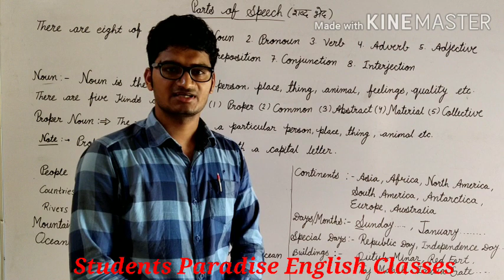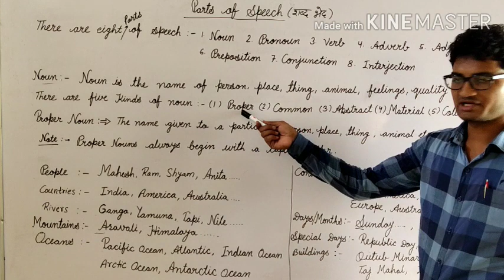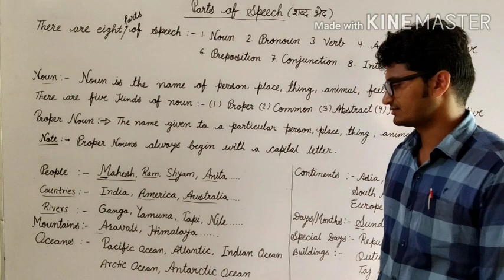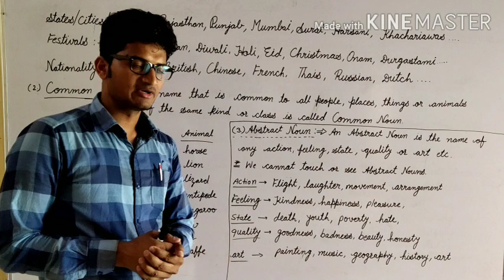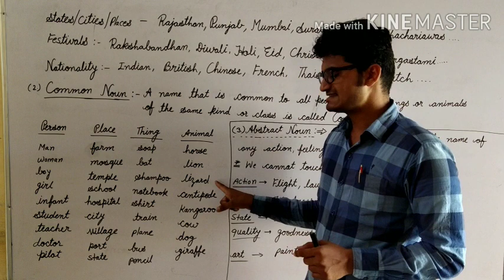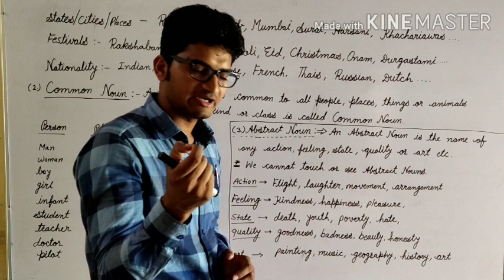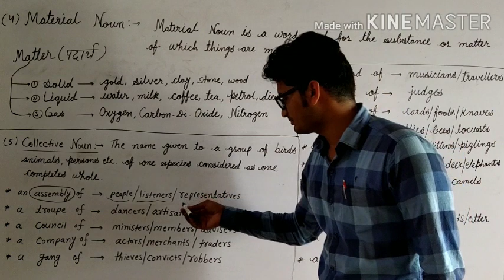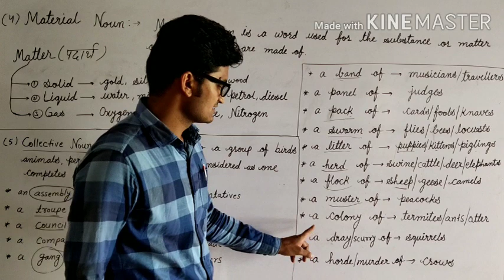Parts of Speech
Parts of Speech in just one stroke